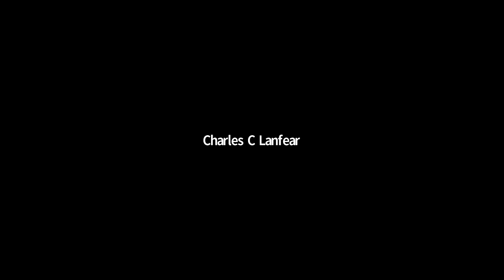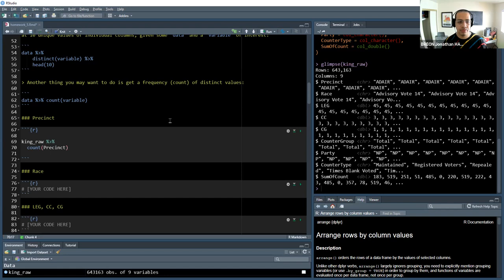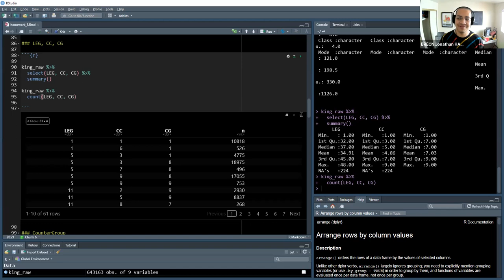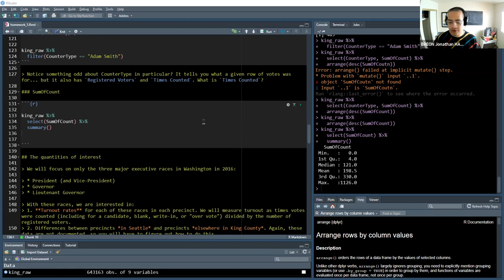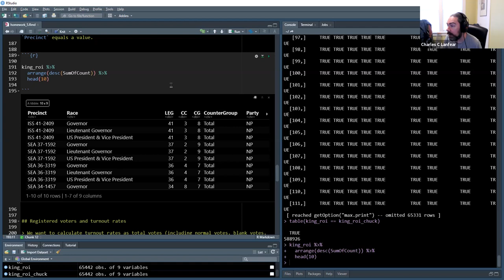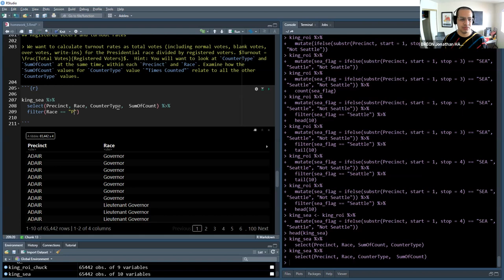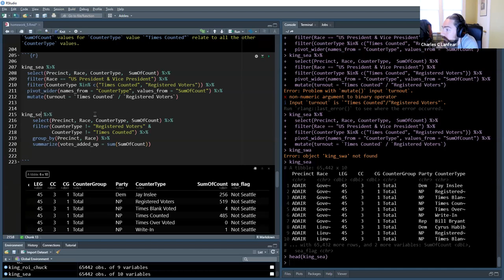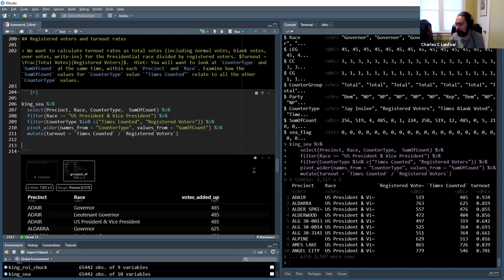CSSS508 Lab 5 (Spring 2021)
With guest lab guide Breon